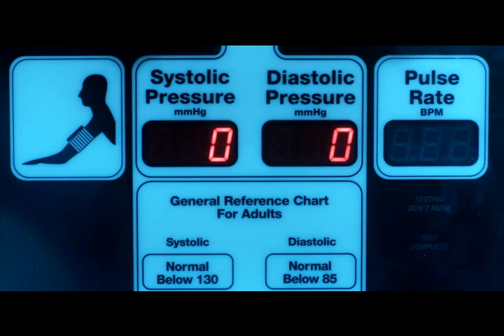Jason Bajada - Ten Days In Miami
Directed by Teqtonik